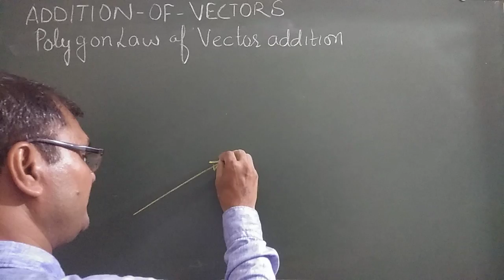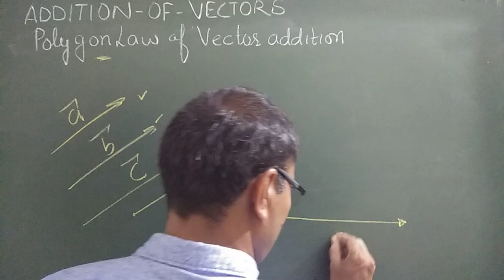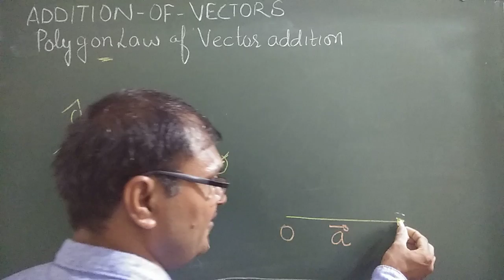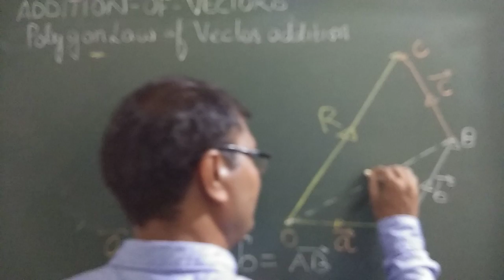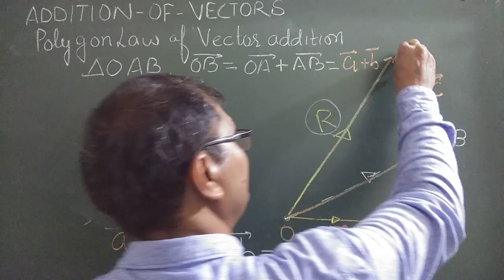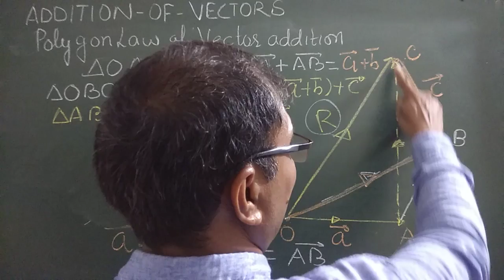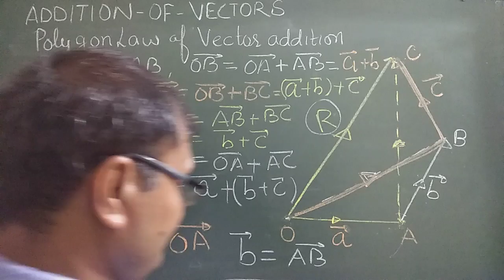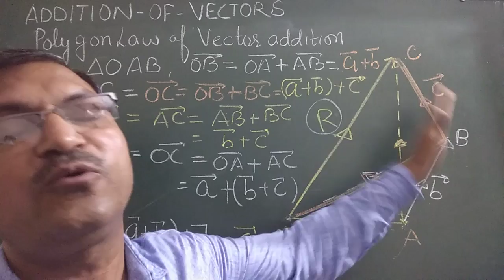POLYGON LAW OF VECTOR ADDITION